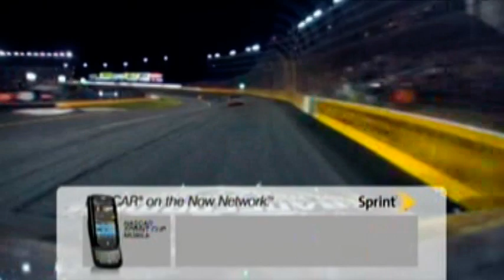2009 NASCAR Banking 500 Part 12 of 24 (Montoya Spin)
NASCAR Banking 500